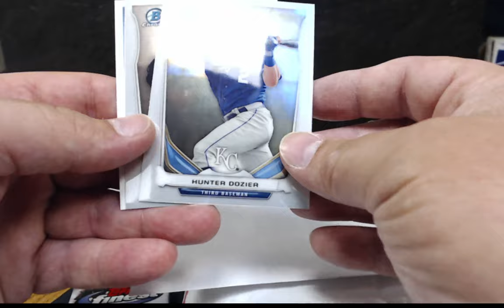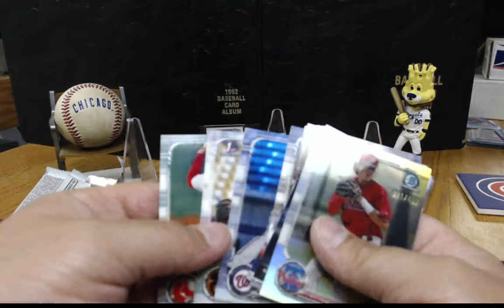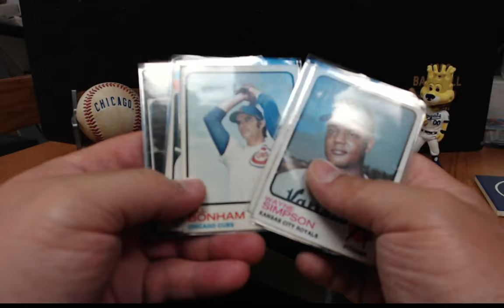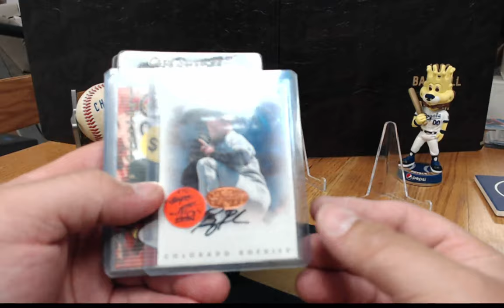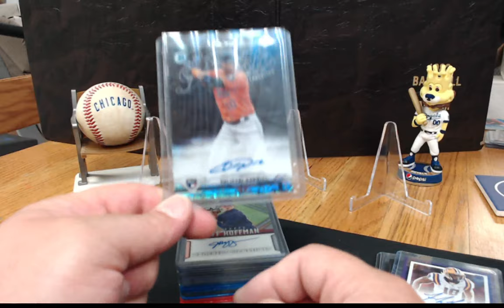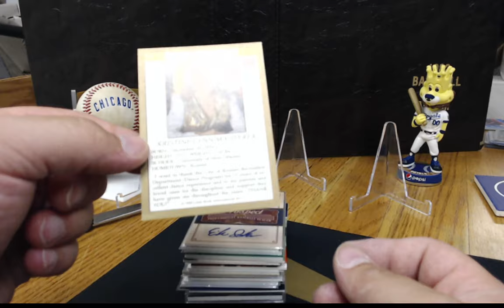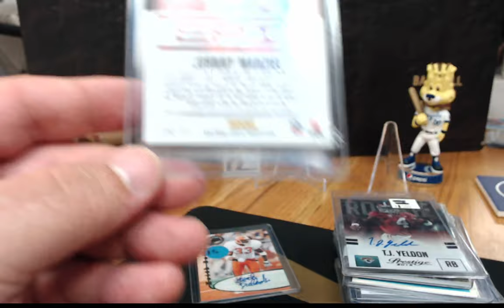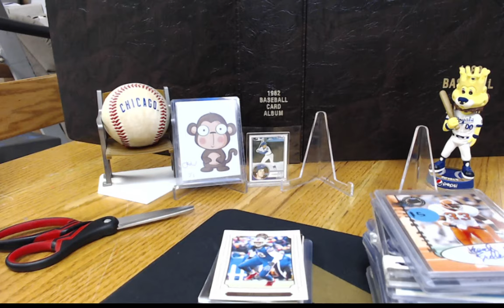Joe iPhone Mailday, some LCS pickups, Finest Auto???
Thank you so much to Joe iPhone for the trade and cardcrew package! Rummaging through some vintage pickups I made as well as some hits I have available for sale/trade. Opened a pack of Finest I thought was a guaranteed auto???